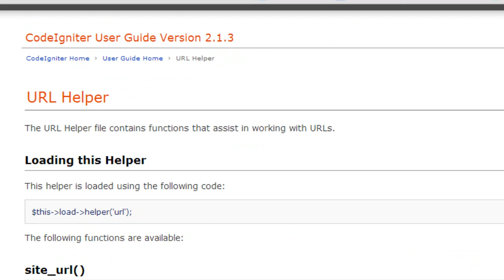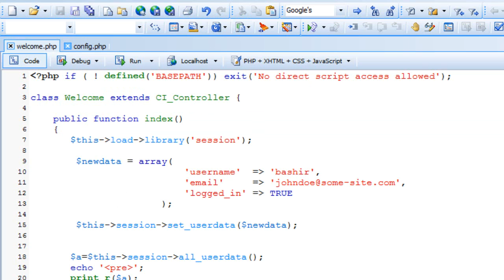031 CodeIgniter استرجاع كامل معلومات الـ Session